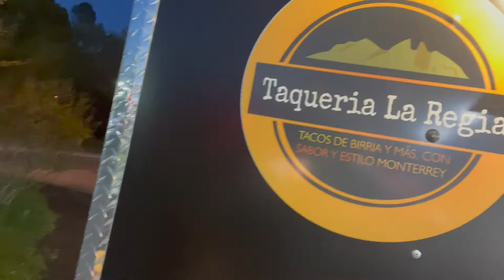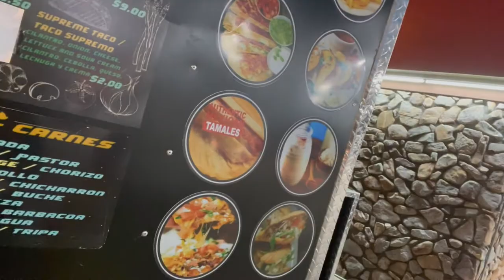First Food Truck Review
have a seat with us at the dinner table as we see what this new food truck is about